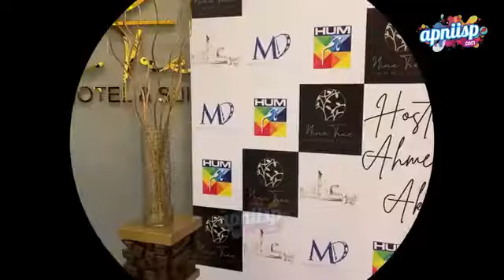Parizaad Success Party With Actors in Lahore